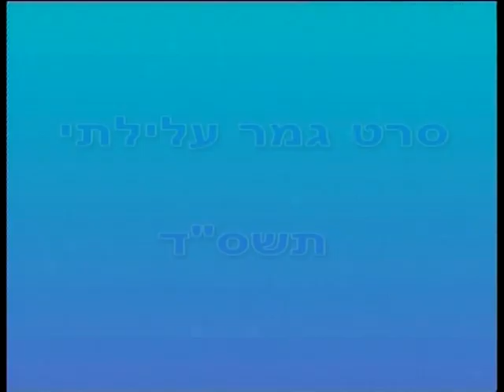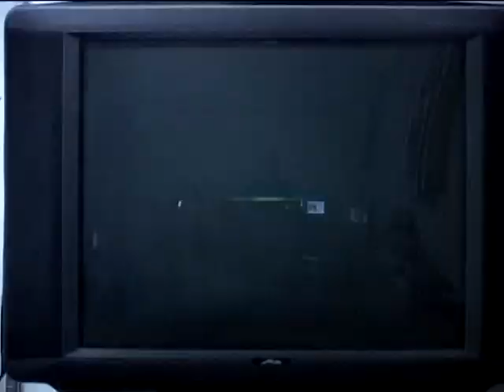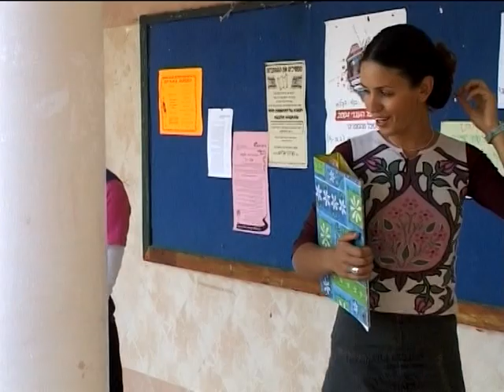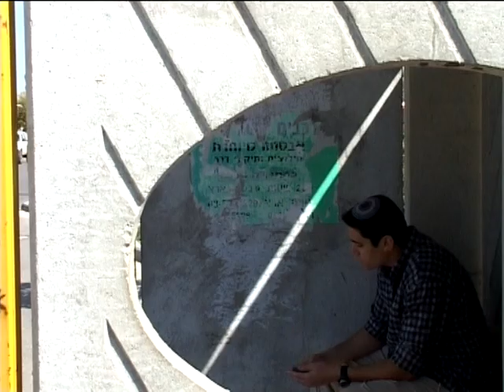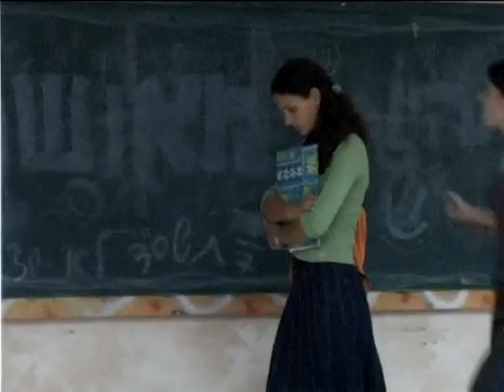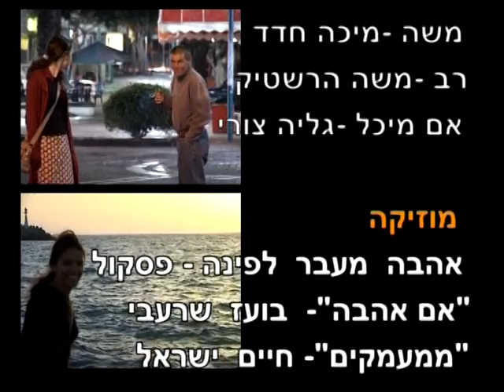אמת או קשר - סרט גמר אולפנת נווה דקלים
סרט על חברות אמת